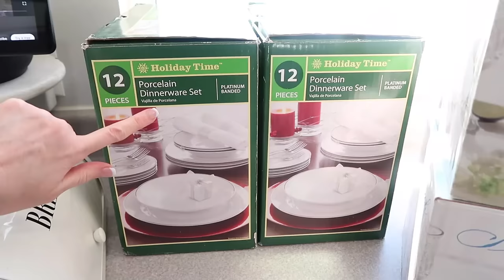Will Our Marriage Survive Setting Up This Dinner Party For 10?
See our process of setting up your dining room for a 10-person dinner party. From arranging the table and chairs to decorating the space.